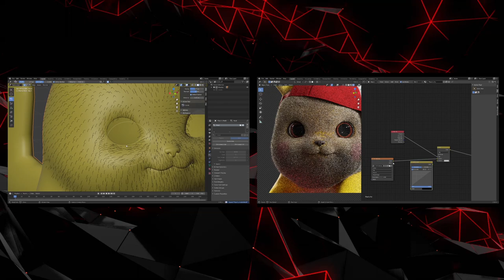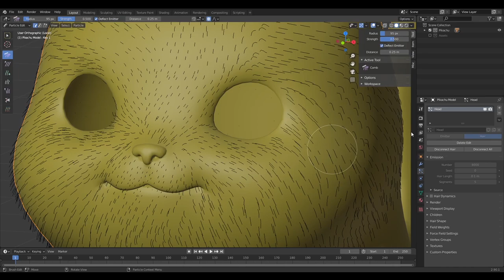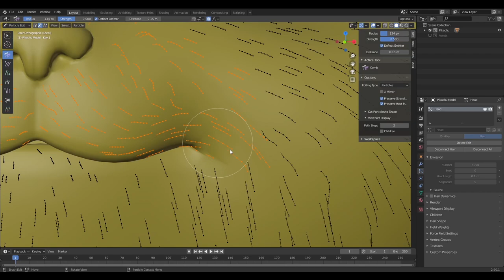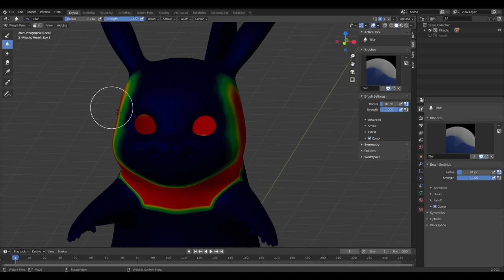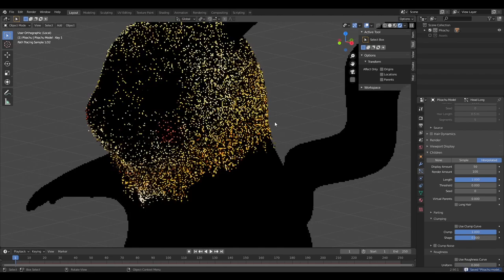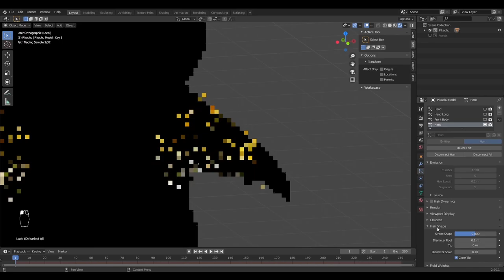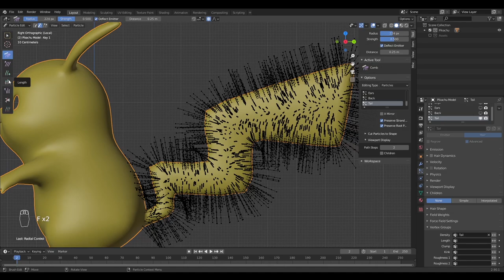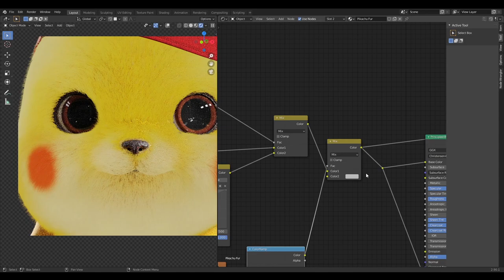Blender Tutorial - How to Make Realistic Fur in Blender 2.9 | Advance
This Video is for Advance Fur Creation in Blender 2.9.

Hi there, Some of You ask on my Instagram that how I make Fur for my characters. So here's The Tutorial For you Guys.
Hope you will find this useful :)